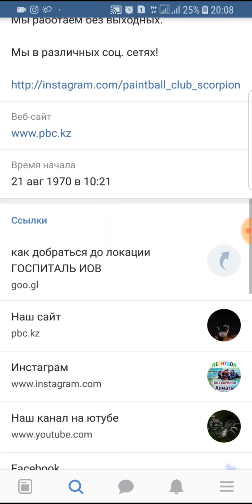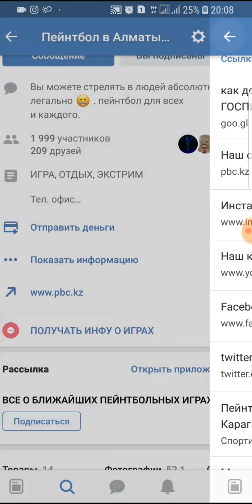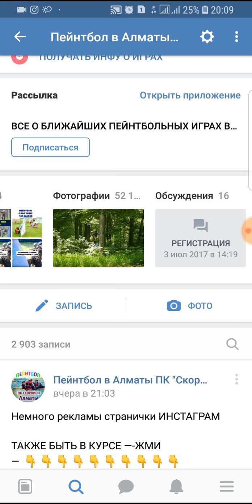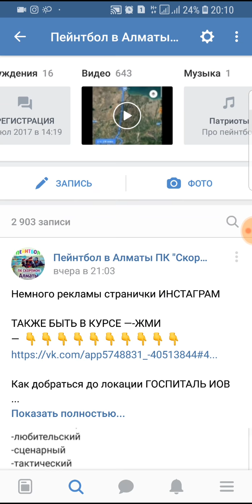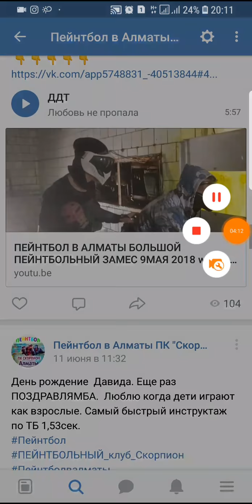Как найти пейнтбольный клуб Скорпион в ВК